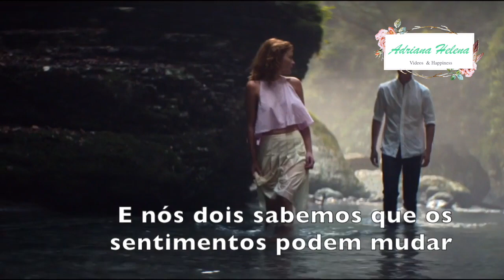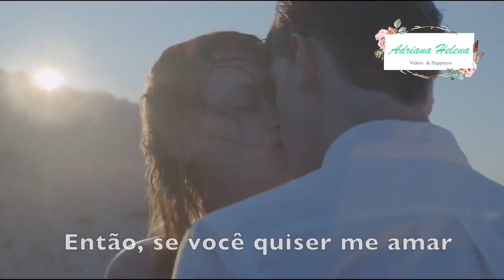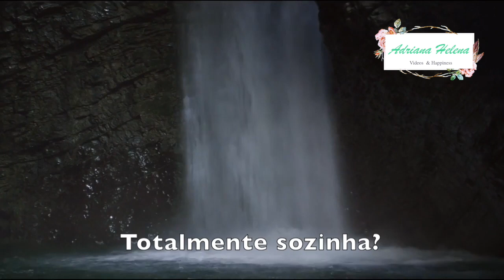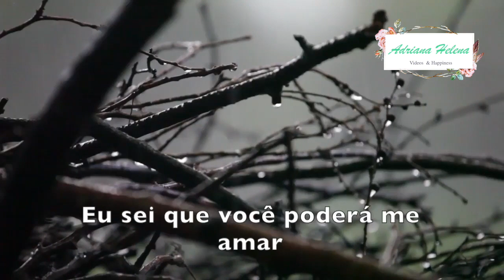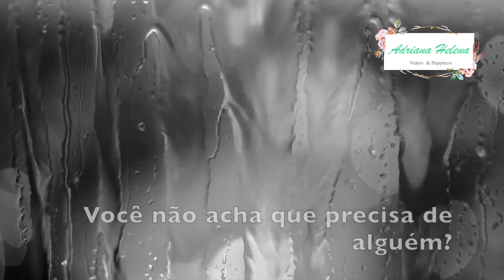🎸☆ Guns N' Roses - November Rain - (TRADUÇÃO) 1991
🎸☆ Se fosse preciso escolher uma palavra para definir “November Rain”, da banda Guns N' Roses seria: perfeição. 🎸☆ Veja +

🎸☆ O conjunto formado por letra, melodia, interpretação, solo e videoclipe faz dela um dos mais belos sucessos do rock.

🎸☆ Logo que foi lançada, chegou à 3ª posição da Billboard e entrou no top 10 de dez países diferentes; É o 31º single mais vendido de todos os tempos na Alemanha. O solo está em 6º lugar na lista dos “100 Maiores Solos de Guitarra”, pela revista “Guitar World”. Além de tudo, ela ainda é considerada uma das dez maiores canções de todos os tempos pela revista inglesa “Kerrang!”.

🎸☆  O hit é um dos mais longos da discografia do grupo e contou com a participação de uma orquestra para fazer o som de fundo. A MTV considerou o vídeo como melhor da história da música mundial, melhor cinematografia, e ele é um dos mais caros de todos os tempos, com um orçamento equivalente a 1,5 milhões de dólares. Nele, tudo é grandioso, inclusive o tempo uma vez que a música tem quase 9 minutos de duração!

VOCÊ ME ENCONTRA NOS SITES MUSICAIS: ↙️ 🏡